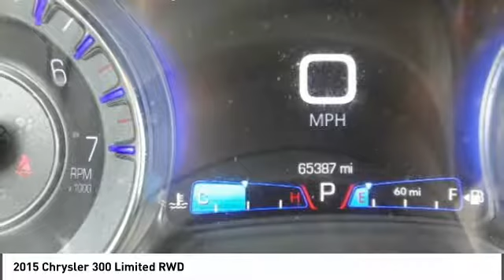2015 Chrysler 300 Franklin TN STK742918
2015 Chrysler 300 Limited RWD

Don't miss this 2015 Chrysler 300. It's equipped with great features. You'll want to take this  home. Make a great choice today.